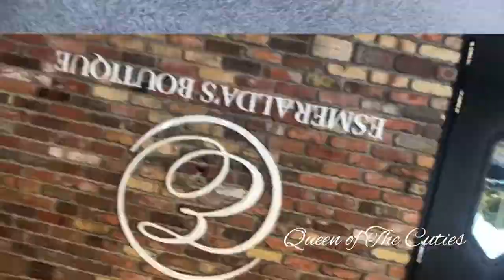Trying out new restaurant and shopping at a boutique for homecoming dress!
Welcome back everyone, today in this vlog you will be joining me for breakfast at a new restaurant. Afterwards we will be shopping for a dress to wear at homecoming. I’ll be sure to give you an update on our delicious breakfast and what beautiful dress we chose.